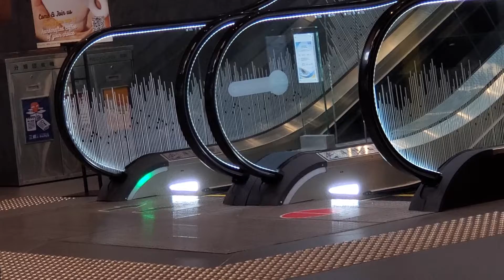香港科學園第三期19W大樓扶手電梯 Escalators in 19W Building, Hong Kong Science Park Phase 3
香港科學園第三期19W大樓扶手電梯

Escalators in 19W Building, Hong Kong Science Park Phase 3